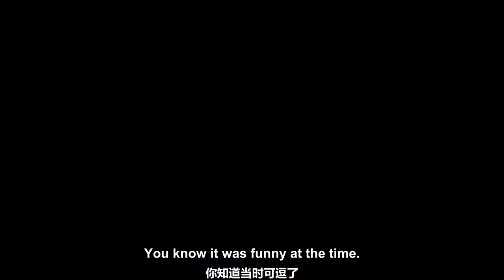🎎Taking a family photo| Once Given Never Forgotten EP29 | iQiyi Romance